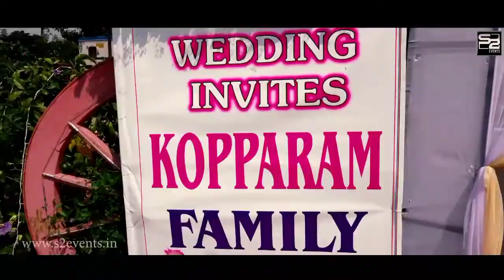Book Decor & Entertainment for your wedding with S2 Events to make it Grand/ luxury...( banglore )